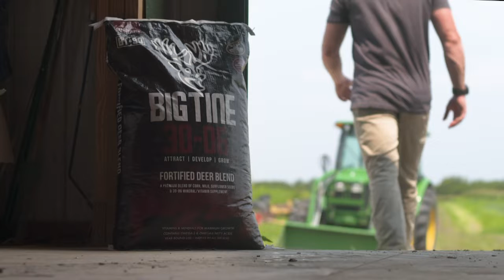Kansas Turkey Reaped at 15 yards